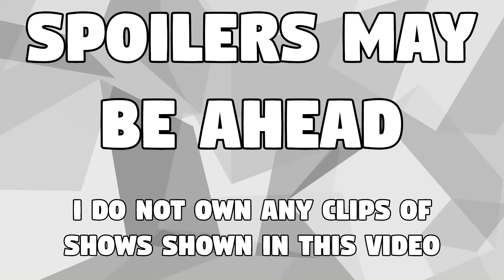Startrain Analysis! | MARKOV KNOWS ALL (Miraculous Ladybug Theory/Analysis)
This video is made for a General Audience. I was expecting more, but overall the episode was good! We love to hear from you guys!